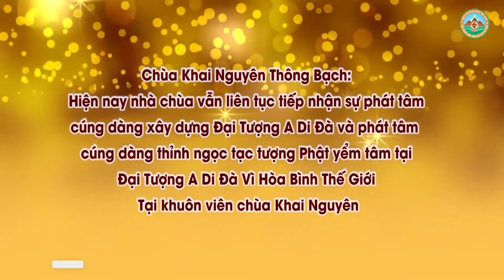Phật Tử Có Được Thờ Đức Thánh Trần Hưng Đạo Không l Đ Đ Thích Đạo Thịnh, Pháp Âm HD